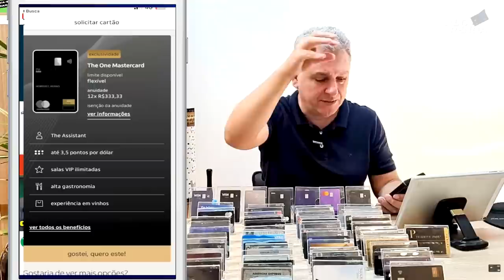💳VOCÊ NÃO PRECISA DESTES CARTÕES! SAIBA COMO SEPARAR E OS DETALHES DE CADA CARTÃO NESTA COMPARAÇÃO.